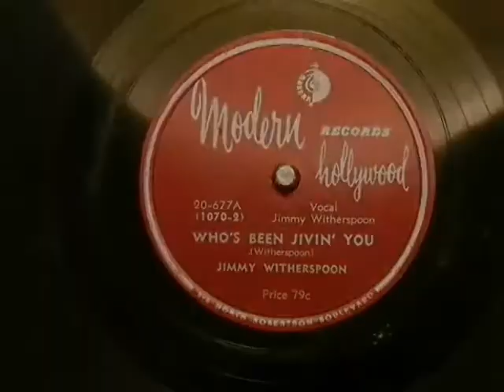Earliest Rock and Roll Record?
Jimmy Witherspoon Who's been Jivin' You Recorded June 1949